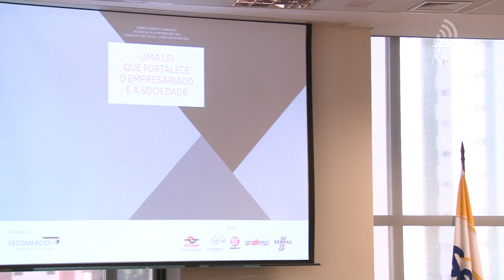Órgão em defesa do contribuinte de SP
No dia 21 de março, entidades e sociedade se reuniram com o vereador Eduardo Tuma para debater o Projeto de Lei Municipal nº 338/2013, que visa a criação de um Conselho de Defesa do Contribuinte, nos mesmos moldes do Codecon-SP. O evento aconteceu na plenária da FecomercioSP